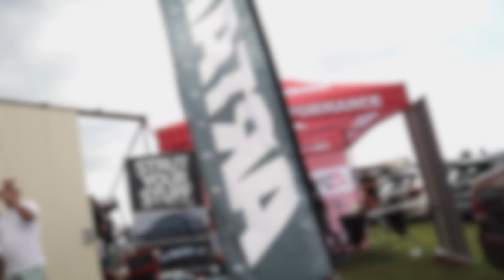Toyz 4 Boyz 2023 🔥 3rd Time At The Biggest Annual Stance Event!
If you have a sick car that you would like to have it featured on the channel, old school or new school, super clean or rowdy 😁 hit me up on Instagram, or comment down below...

00:00 Intro
01:27 Arrival
02:14 Walk Around
11:11 Cinematics
16:45 Outro